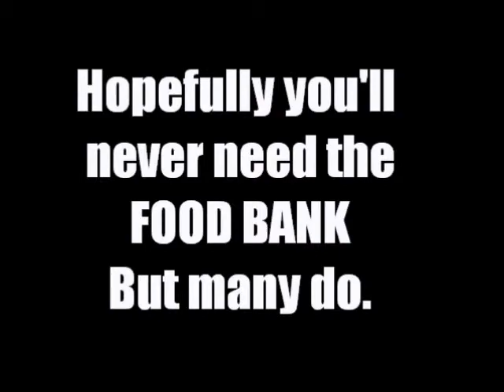Hey!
Free comic book day at Rx and the food bank